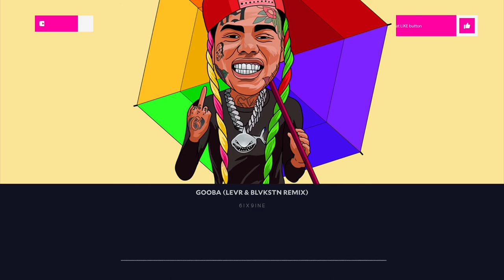[Trap] - 6IX9INE - GOOBA (LEVR & Blvkstn Trap Remix) | Lucidity Music